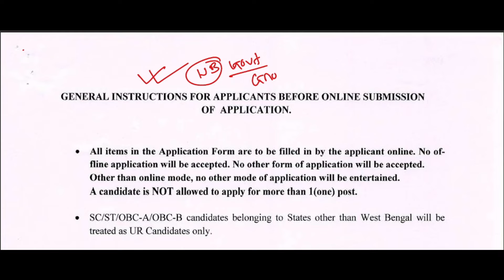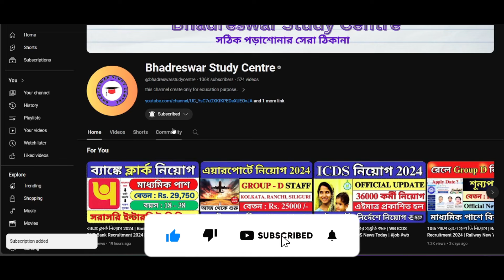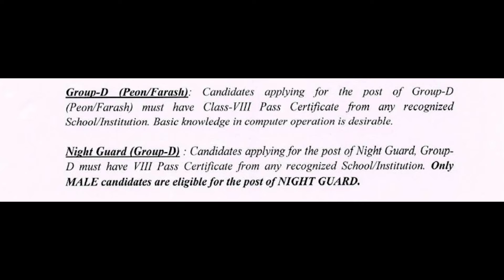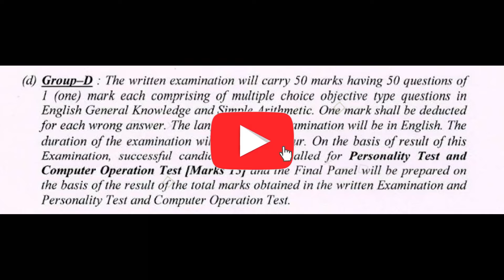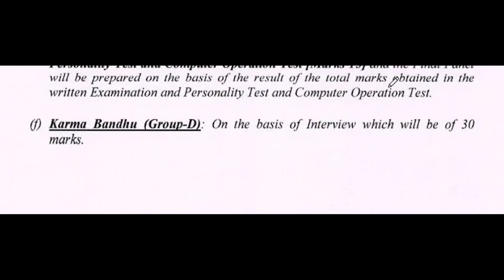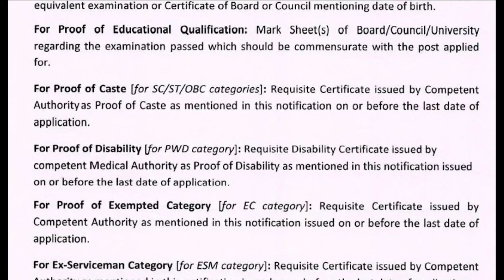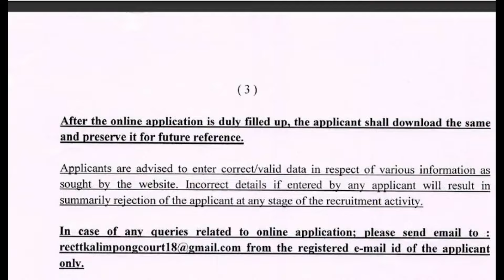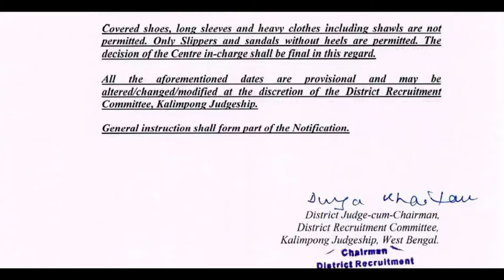পশ্চিমবঙ্গে সরকারি Group D নিয়োগ 2024 | WB Govt Group D Recruitment 2024 | WB Jobs 2024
পশ্চিমবঙ্গে সরকারি Group D নিয়োগ 2024, | WB Govt Group D Recruitment 2024 | WB Jobs 2024 | WB New Recruitment 2024 | WB Group D Vacancy 2024 | Bhadreswar Study Centre | Group D Recruitment 2024 |

🎯video related with 👇

kalimpong court recruitment 2024 | government new vacancy 2024 | group c new vacancy 2024 | wb group d recruitment 2024 | clerk vacancy 2024 | recent government job 2024 | west bengal job notification 2024 | wb jobs | west bengal job vacancy |